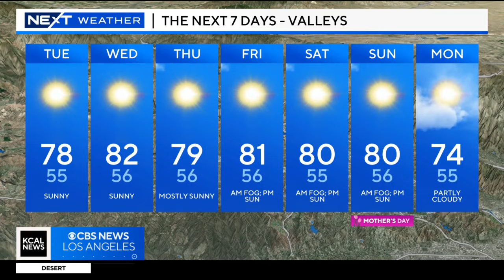LA Department of Transportation bus driver attacked in South LA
Police have arrested a woman accused of attacking a Los Angeles Department of Transportation bus driver in South LA.